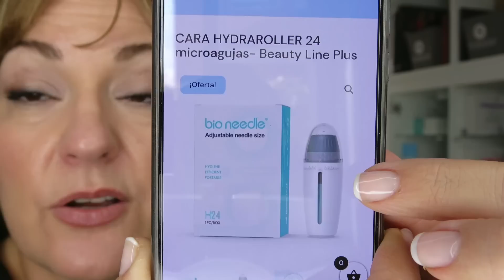Secretos de Belleza ANTI ARRUGAS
Se acerca el día de la madre y como regalar belleza es de bien, os dejo ideas.
📌Almohada Omnia Sleep&glow
🔥Descuentos especiales desde el 24 de Abril al 14 de Mayo del 13% en toda la web. 🔥
CÓDIGO ESPECIAL marinarosado13
📌Dispositivo corriente galvanica Nu Skin

✔DoubleSbeauty en este link
y con el código SSMARINA
 INF10ROSADO
✔OLISTIC AMPOLLAS anti caída capilar
30% MarinaR30_1

 💄A PARTE DE YOUTUBE OFREZCO SERVICIOS EN MAQUILLAJE SOCIAL, CURSOS DE AUTOMAQUILLAJE Y ASESORIAS ESPECIALIZADAS EN CUIDADO FACIAL.
Si buscas ayuda o asesoramiento para una rutina adecuada a tu tipo de piel puedes contratarla directamente aquí:

🔶 Para saber de mis servicios de maquillaje social, servicios de maquillajes de Novias y cursos de automaquillaje visita mi Web

🔻Para las que me preguntáis por la Corriente Galvánica. Cada País tiene su kit y son diferentes a los de Europa, precios también distintos que podéis consultar en Nuskin.com
Quién esté interesad@ en adquirir un dispositivo o producto de Nu Skin puede escribirme a y paso los enlaces que corresponde.